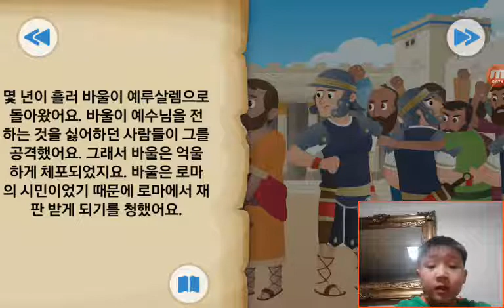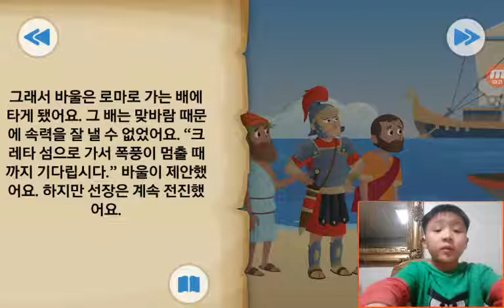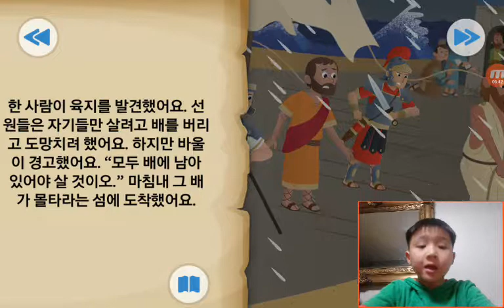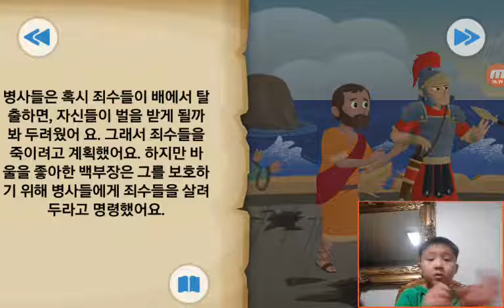‹Kids›Soo：BibleStory‹성경이야기› 예수님을 전하다 – 바울의 전도여행과 재판